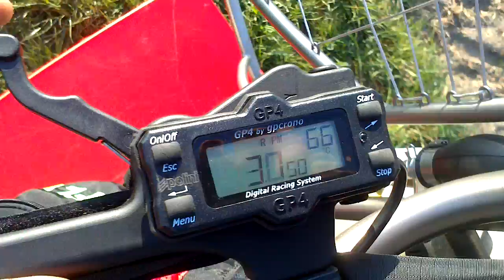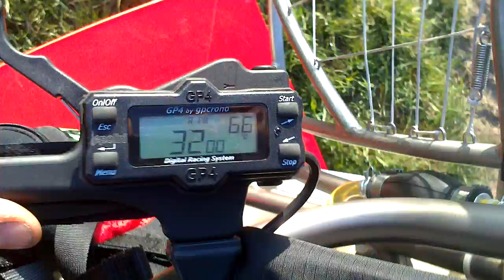Polini thor 190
break-in my new macfly 190 clutch
27ch,25kg !